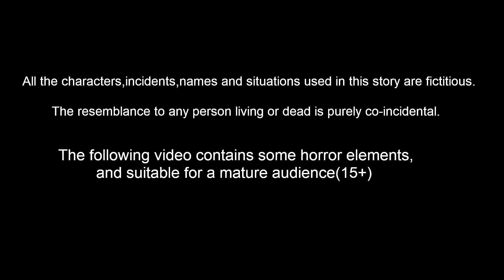ಮಾಂತ್ರಿಕ ಮರದೊಂದಿಗೆ ಮದುವೆ | Kannada moral stories| Kannada Fairy Tales| Story World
ಮಾಂತ್ರಿಕ ಮರದೊಂದಿಗೆ ಮದುವೆ  | Kannada Stories | Kannada Fairy Tales | Stories in Kannada | Kannada Moral Stories | Story World Kannada